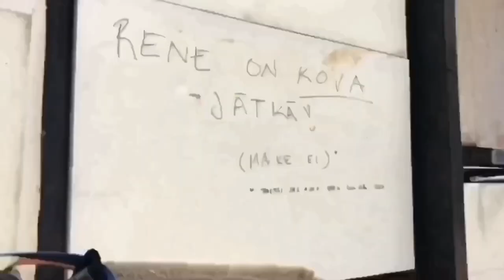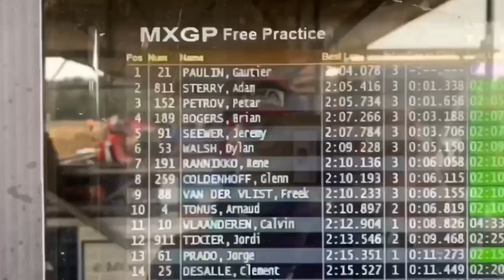* Some highlights 2020* Rene Rannikko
Some highlights from the season 2020.

Rene Rannikko
Motocross
Teemu Viholainen
Torttu